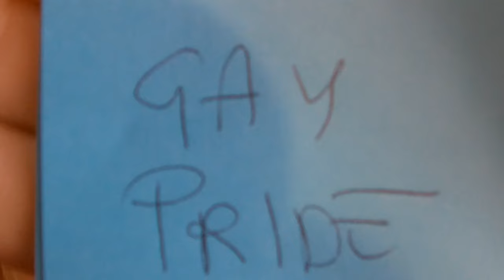POST IT CHALLENGE |+gaffes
Post-it challenge solo per voi!
Spero vi piaccia, gaffes annesse e connesse.
Esbacas.

*COMMENTATE*
*SPOLLICIATE*